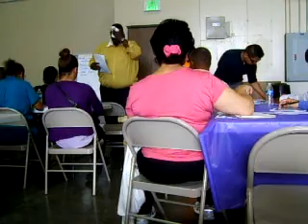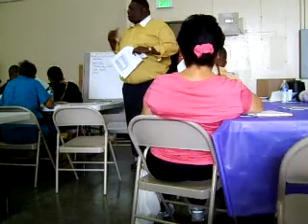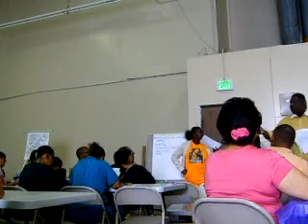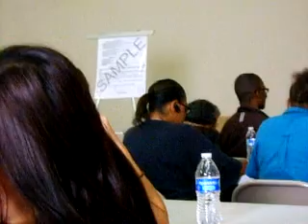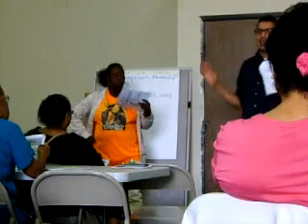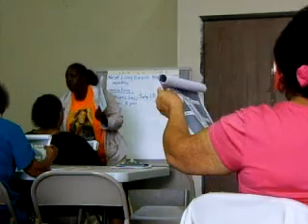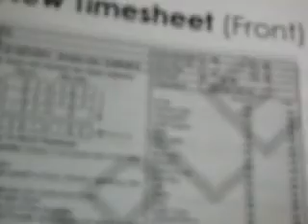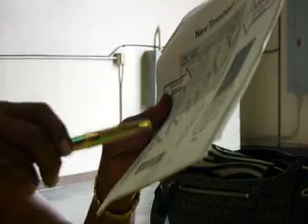New Timecard Training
New time cards for home-care workers will began in August, so here's a portion of the training.